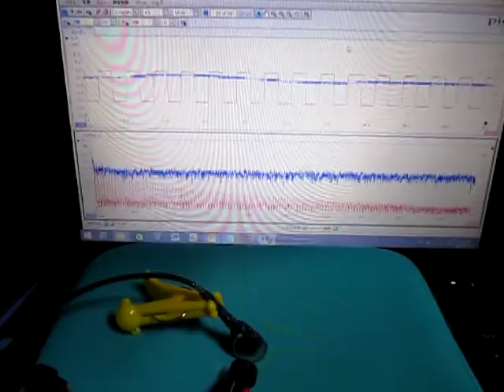超音波テスター Ultrasonic tester